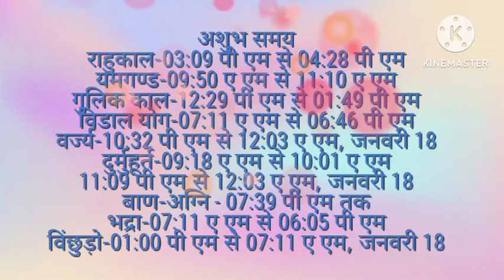aaj ka panchang ltoday panchang aaj ka shubh muhurt laaj ka rahukal laaj ki tithi#nakshtra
panchang today